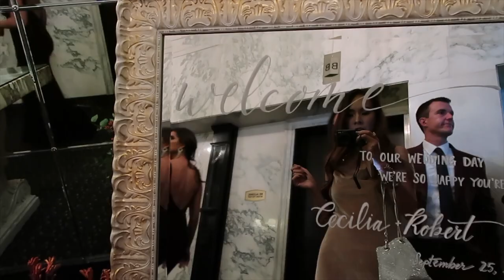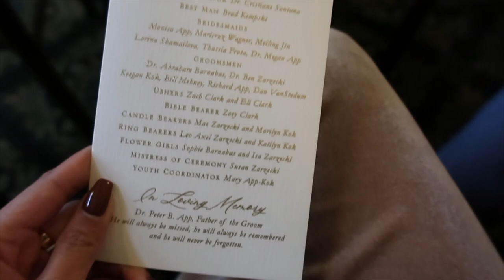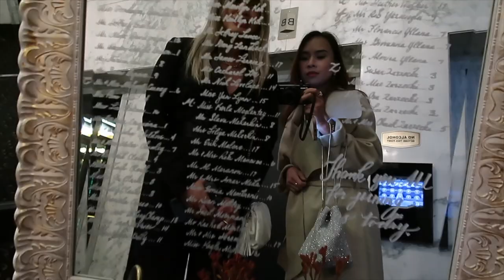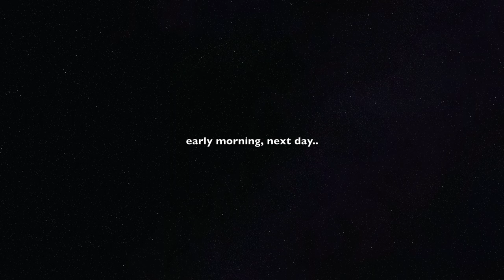Grand Rapids Michigan TRAVEL VLOG | Grand Rapids Wedding | Day in the life | Weekend VLOG